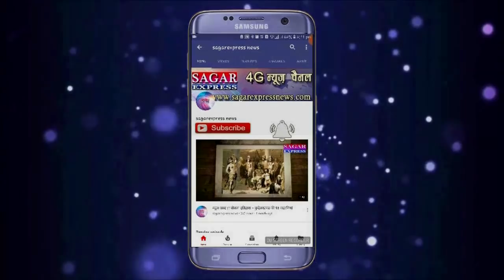22 के प्रेमी से जब 25 साल की शादीसुदा प्रेमिका की पति ने शादी कराई तो इश्क चिल्ला उठा ..कसम से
22 साल  के प्रेमी से जब 25 साल की शादीसुदा प्रेमिका की पति ने शादी कराई तो इश्क चिल्ला उठा ..कसम से